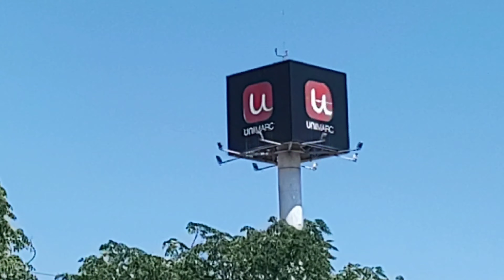Caminhada nos arredores do bairro - Chile